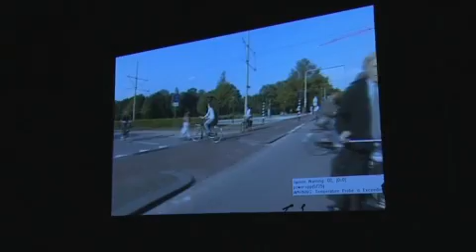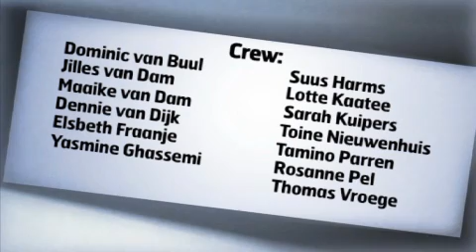Openingsavond NFF 2008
Het 28e Nederlands Film Festival ging 24 september van start met HET ECHTE LEVEN van regisseur Robert Jan Westdijk.